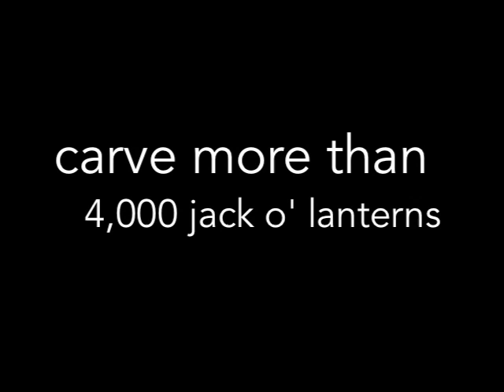Meet the Carvers: Episode #1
Meet Vern: Blaze Carver #1